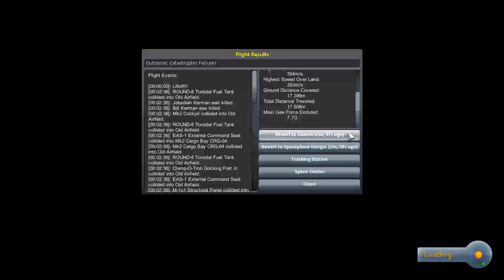Kerbal Space Program E12